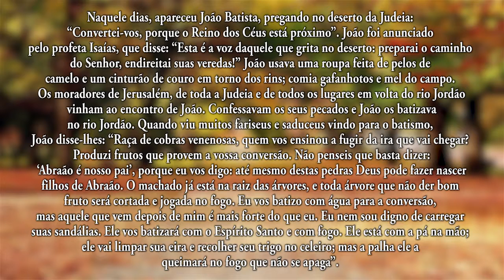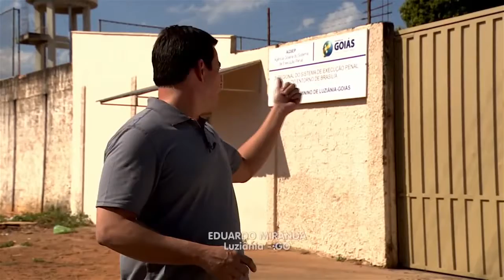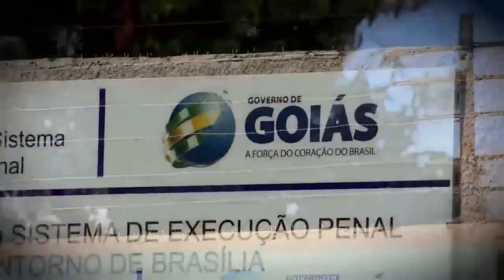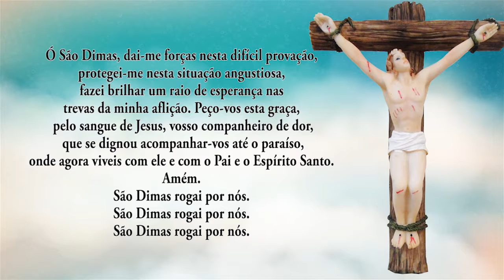Momento São Dimas 02/11/16 - “O Reino de Deus está Próximo”.